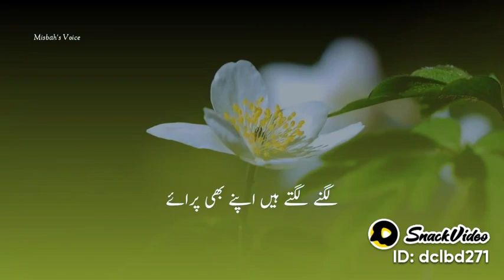November 22, 2022